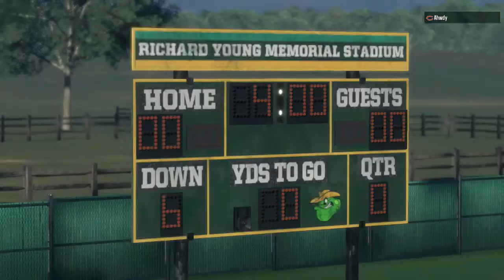THE DEBUT OF SO MANY PLAYERS! Butler Makes Plays! | Madden 18 Ultimate Team Gameplay Ep. 21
In this episode of madden 18 ultimate team we have the debut of 6 new players. (New MUT MASTER Sean Taylor, Tier 4 PLAYOFFS Malcolm Butler, TEAM OF THE YEAR OFFENSE James Develin, PLAYOFFS Deion Jones, PLAYOFFS Ken Crawley, & PLAYOFFS Andrew Norwell)

► Add this video to your favorites if you enjoyed it!

► HELP MY CHANNEL GROW by letting your FRIENDS and FAMILY know where you can find wholesome 2k & Madden entertainment here!

► & As Always I'll See You In The Next
One ✌🏼